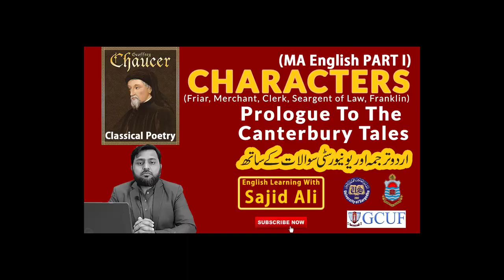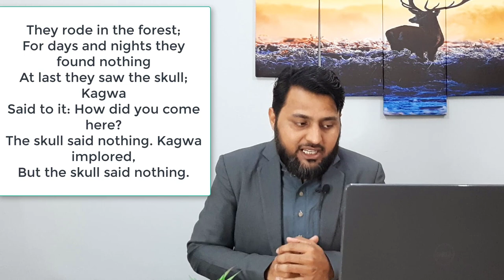The Huntsman poem by Edward Lowbury | BA Poems | RTCs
Important Questions.
What is the dramatic irony in the poem.?
The hunter is hunted, how?
What is the hidden message if the poem?
Speech is silver but silence is gold. Comment.

Watch this video of the poem for reference to the context.
Important questions.